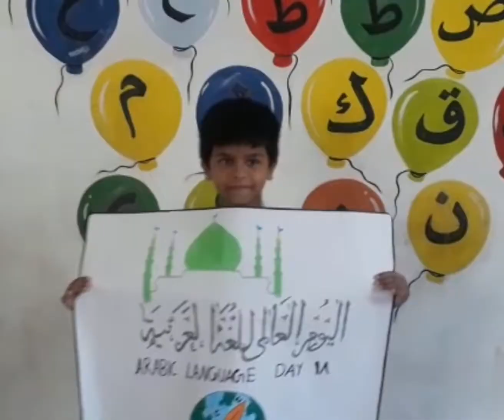ALFITRAH ISLAMIC PRE SCHOOL SREEMOOLANAGARAM(WORLD ARABIC LANGUAGE DAY)